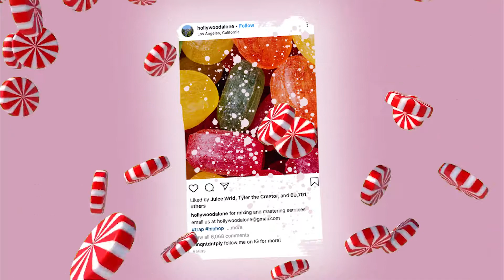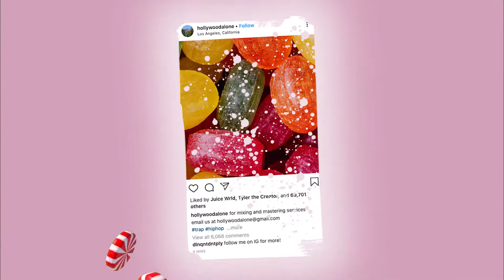[FREE] Tyler the Creator x Drake type beat | Sweet & Sour | Pop Hip Hop | Instrumental hip hop beats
More than just a Tyler the Creator type beat...
Comment your freestyles below for a chance to win full MIX and MASTERING services!

tyler the creator type beat, soulja boy type beat, jhene aiko type beat, travis scott type beat, yo gotti type beat, sza type beat, asap rocky type beat, nba youngboy tyler the creator